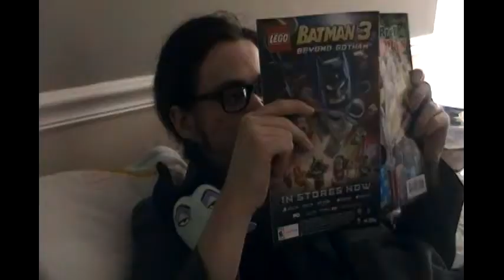Welcome to Doofy Productions!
Acting as your guide through this wacky channel, ace reporter Mike Rotchberns attempts to investigate the story behind Doofy Productions that is so boring, no one can be bothered to tell you!

Conceived, directed, and altogether poorly put together by Jameson McCrann

Starring Jameson and Liam McCrann
Camera: Liam McCrann
Special thanks to Bruce the Weimaraner for barking at very inopportune times!